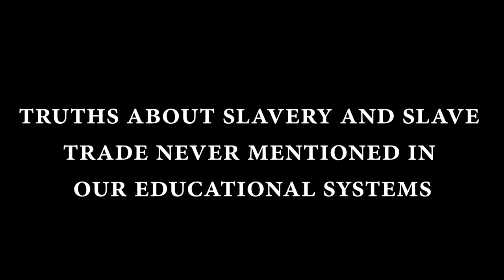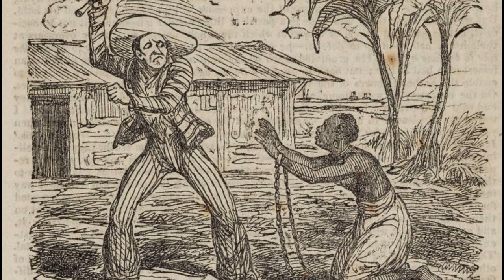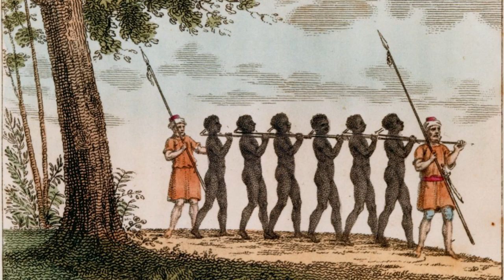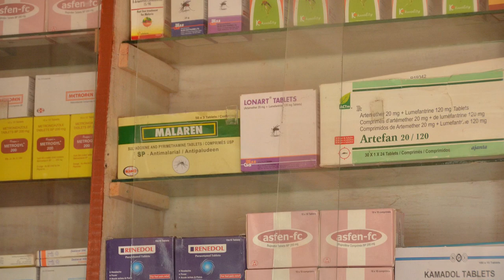SHOCKING FACTS ABOUT SLAVERY YOU WON'T LEARN IN SCHOOL | Thomas Sowell Teaching on Slavery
This video unleashes the shocking facts about slavery which are not mentioned in school by Thomas Sowell.

 Find Relevant books by Thomas Sowell below:

- A Biography of Thomas Sowell
- Black Rednecks and White Liberals
- Dismantling America
- Conquests and Cultures
- The Thomas Sowell Reader
- Discrimination and Disparities

Thomas Sowell is an American economist and political commentator. He has taught economics at Cornell University, the University of California, Los Angeles, and since 1980 at the Hoover Institute of Stanford University, where he is currently a Senior Research Fellow.
This channel contributes to the promotion of its teachings and economic and philosophical principles.